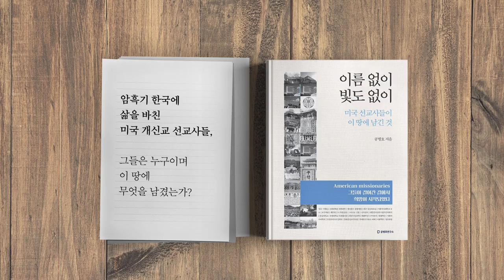중국에서 쓴 수기 / 생명 은인 되다 [공병호TV]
중국에서 쓴 수기 / 생명 은인 되다